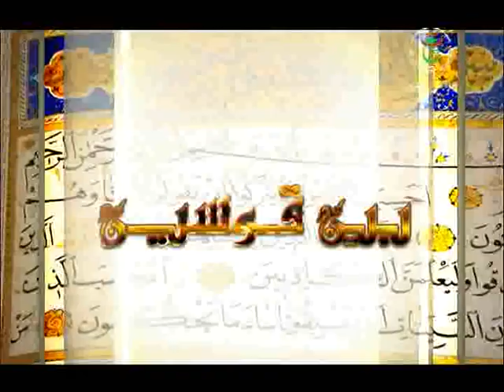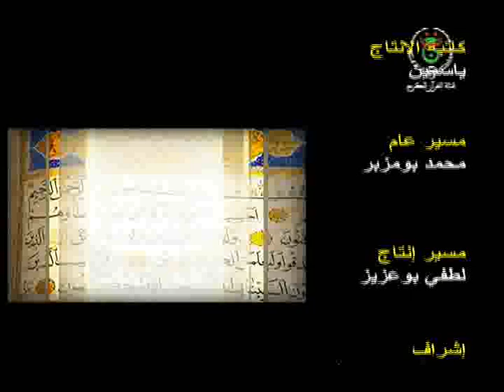المحجة البيضاء ليوم 10-01-2019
مساحة الحلال و الحرام في القرآن الكريم